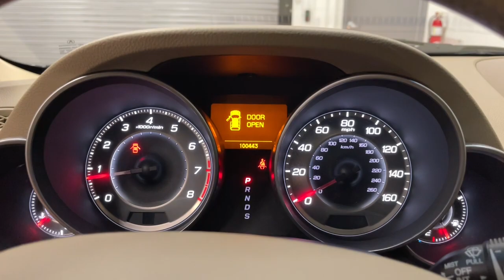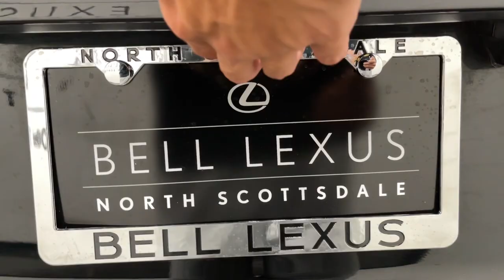2011 Acura MDX Scottsdale, Phoenix, Tempe, Cave Creek, Fountain Hills, AZ 240247A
Crystal Black Pearl Used 2011 Acura MDX 3.7L available in Scottsdale, Arizona at Bell Lexus North Scottsdale. Servicing the Phoenix, Tempe, Cave Creek, Fountain Hills area.

#{MAKE}
#{MODEL}
2011 Acura MDX 3.7L - Stock#: 240247A

18555 N. Scottsdale Rd

Recent Arrival!brbrTaupe w/Leather-Trimmed Interior.brbrCrystal Black Pearl 2011 Acura MDX 3.7L SH-AWD AWD 6-Speed Automatic 3.7L V6 SOHC VTEC 24Vbrbrbr#1 New Vehicle Sales Volume dealer for 7 years in a row. Bell Lexus is a 23 time ELITE OF LEXUS AWARD WINNER...Bell Lexus is also the #1 Lexus dealer in the USA for Service Customer Satisfaction 4 out of the last 6 years. LEXUS JD Power 2020 multiple awards for quality and dependability. LEXUS tops charts for cost of ownership and resale value, year after year.brbrbrReviews:br  * The perfectly practical MDX is also one of the most powerful, most tech-savvy V6 SUVs on the road, giving it assured access to the top tier of any premium midsize SUV shopping list. Source: KBB.combr  * Capable handling; user-friendly high-tech features; powerful engine with decent fuel economy; finely crafted interior; relatively large third-row seat. Source: Edmunds